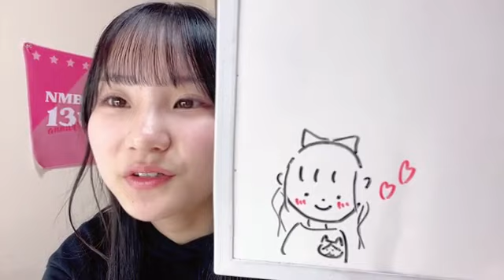2024年03月18日 183016 宮本杏海（NMB48 研究生） 48 AMI MIYAMOTO